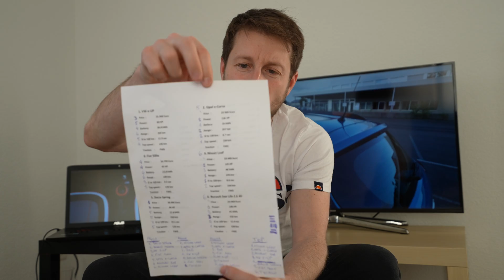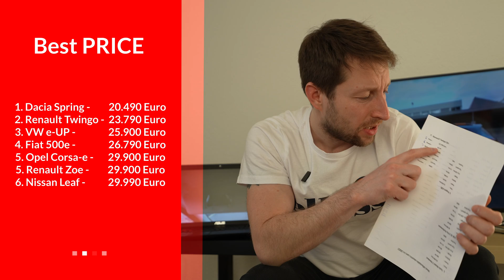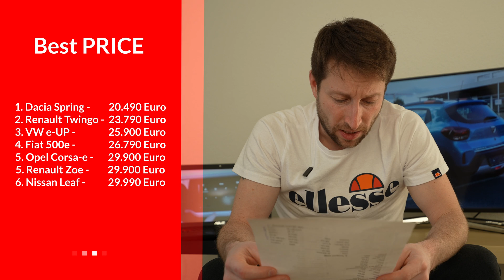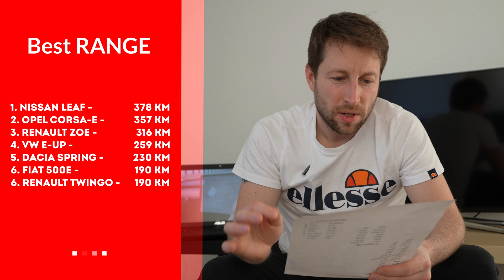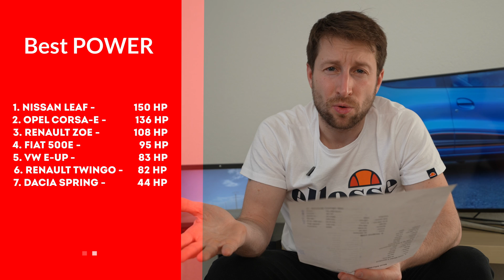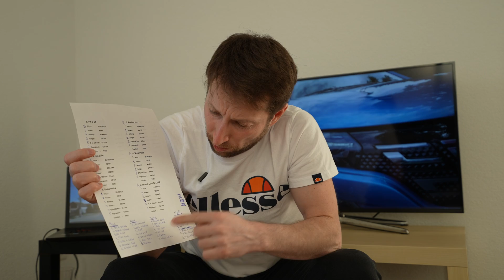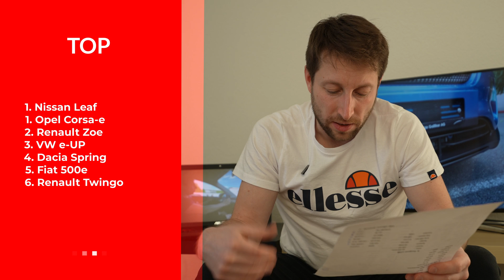Most Affordable Electric Cars in 2022 | TOP 7 Under 30.000 $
In this video, I try to gather all information and statistics in order to see which are the most affordable electric cars on the market in 2022. In this way, I spare you some time for research.

Here is the list with the technical data and all information about the cars:

 VW e-UP                                                                                              Opel e-Corsa

Price  :                25.900 Euro                                                         Price  :                29.900 Euro
Power:                83 HP                                                                   Power:                136 HP
Battery:              36.8 kWh                                                              Battery:               50 kWh
Range :               259 km                                                                 Range :                357 km
O to 100 km :    11.9 sec                                                                O to 100 km :     8.7 sec
Top speed :        130 km                                                                Top speed :         150 km
Traction     :        FWD                                                                      Traction     :        FWD

            Fiat 500e                                                                                 Nissan Leaf

Price  :                26.790 Euro                                                         Price  :                29.990 Euro
Power:                95 HP                                                                   Power:                150 HP
Battery:              23.8 kWh                                                             Battery:               40 kWh
Range :               190 km                                                                Range :                378 km
O to 100 km :    9.5 sec                                                                O to 100 km :       8.6 sec
Top speed :        135 km                                                               Top speed :         144 km

           Dacia Spring                                                                                Renault Zoe Life Z.E 40

Price  :                20.490 Euro                                                      Price  :                29.990 Euro
Power:                44 HP                                                                 Power:                108 HP
Battery:              27.4 kWh                                                           Battery:              41 kWh
Range :               230 km                                                              Range :               316 km
O to 100 km :    19.1 sec                                                             O to 100 km :    11.4 sec
Top speed :        125 km                                                             Top speed :         150 km

    Renault Twingo Zen

O to 100 km :    12.9 sec
Top speed :        135 km
Traction     :        RWD

        TOP 7
1. Nissan Leaf
1. Opel Corsa-e
2. Renault Zoe
3. VW e-UP
4. Dacia Spring
5. Fiat 500e
6. Renault Twingo